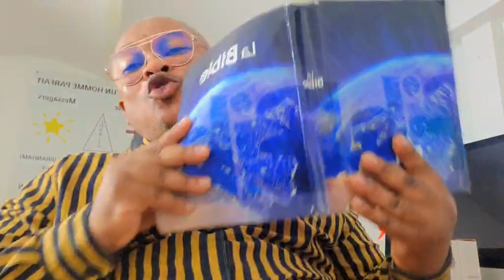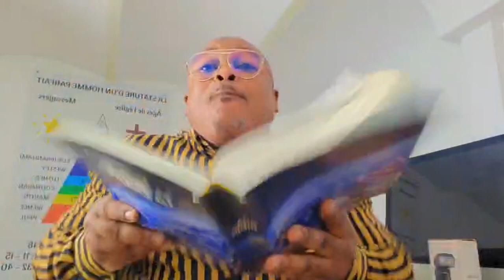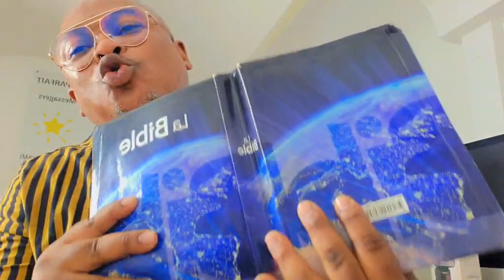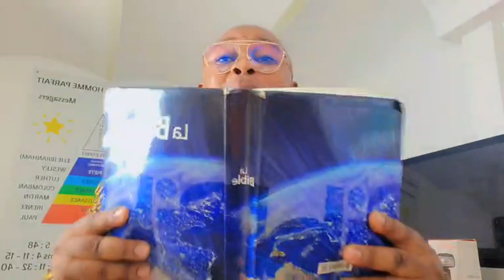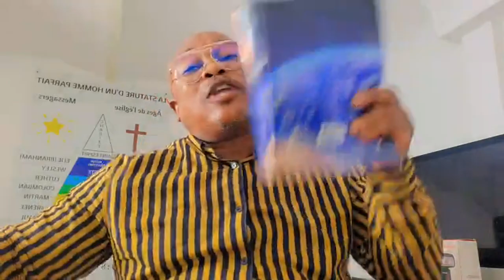Dénomination et Le Saint-Esprit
Laissez vos commentaires pour le devélopement du sujet